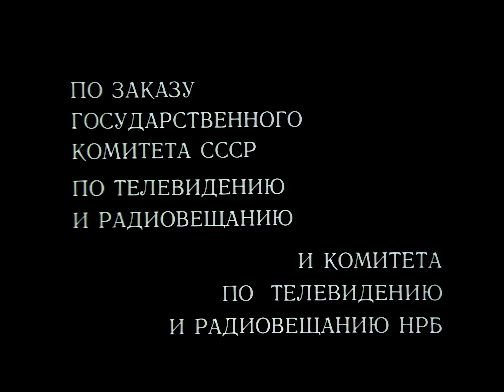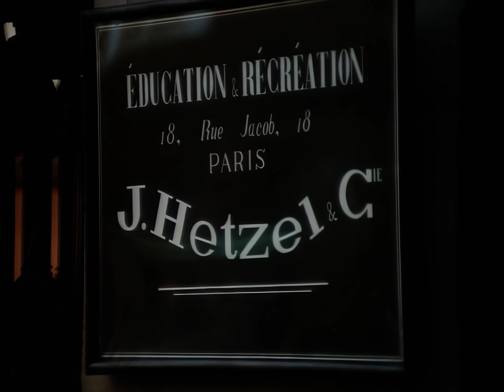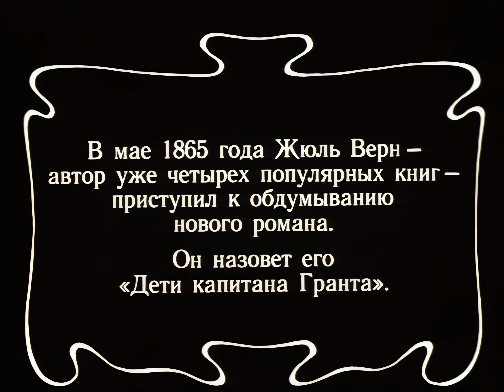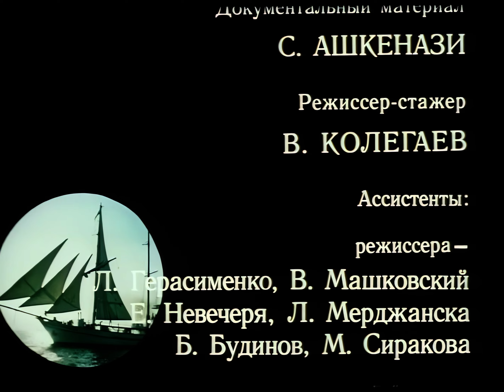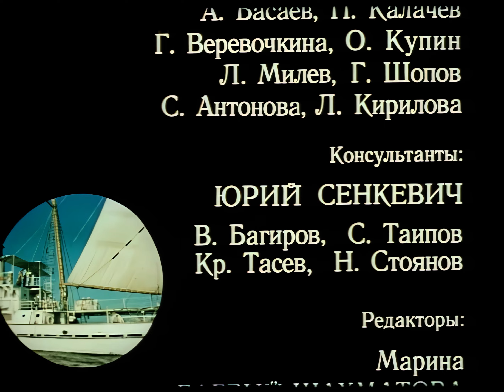В поисках капитана Гранта 1985 1 серия версия 3